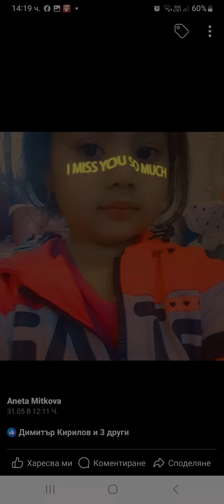анета кирчова борисова